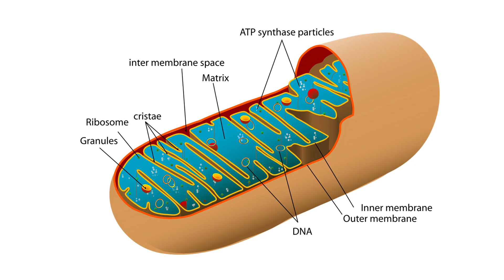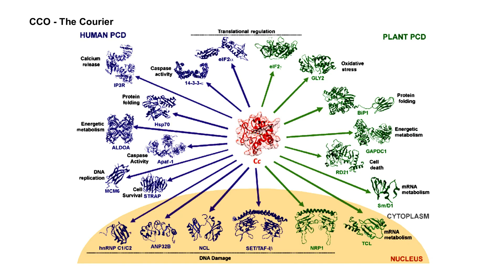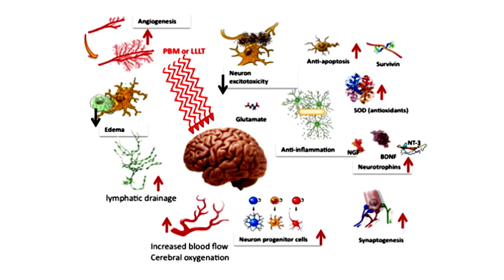Dr. Gabriel Newman, Neurophysiologist Explains LW-X39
Dr. Gabriel Newman discusses the role of mitochondria, ATP, and cytochrome oxidase (CCO) in brain and body health, emphasizing their importance in self-healing. Dr. Newman, a neuropsychologist, highlights the benefits of photobiomodulation—using light to reduce inflammation, promote healing, and stimulate neuron regeneration. They share personal success with a "magical patch" that alleviated chronic back pain and repaired tissue by boosting ATP, CCO, and mitochondrial function.